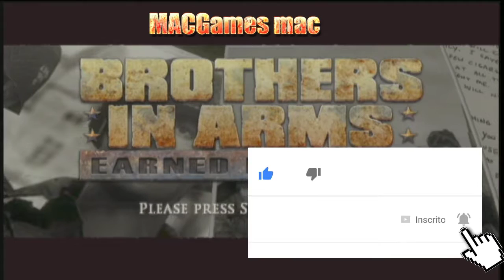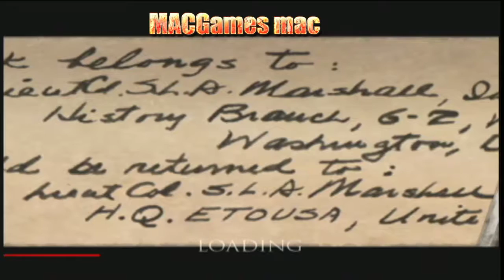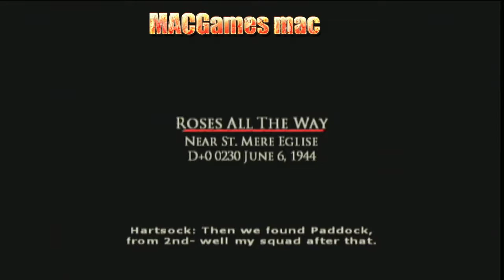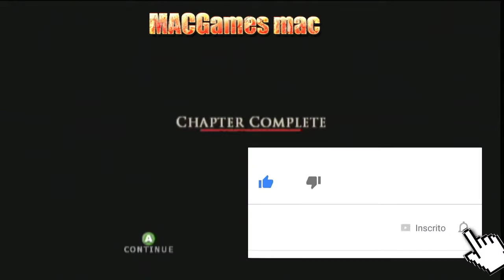BROTHERS IN ARMS EARNED IN BLOOD JOGANDO NO PRIMEIRO XBOX (XBOX CLASSIC )